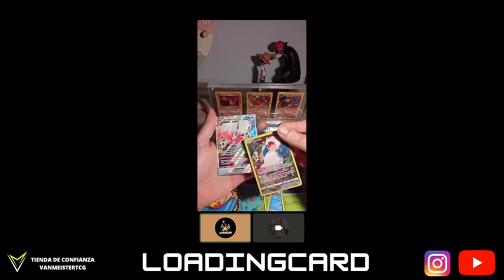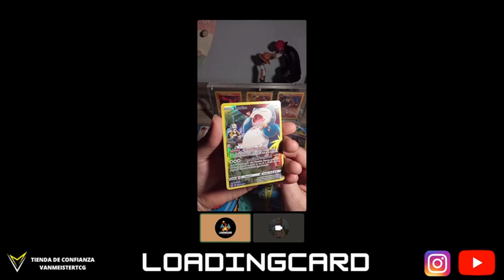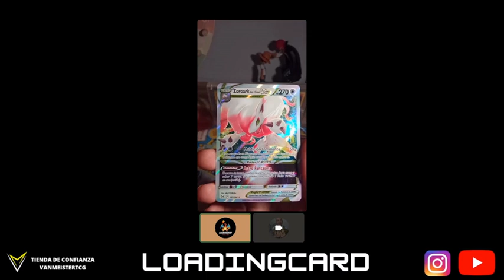OPENING POKÉMON CARDS LOST ORIGIN SPANISH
0:00 Intro
2:00 Cards

Opening with @abuelapsyco1686
TELEGRAM GROUP POKEMON CARDS BOOTLEG VINTAGE
Tema